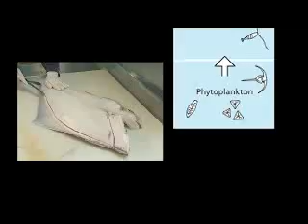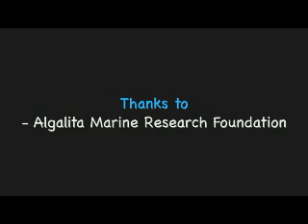The Growing Problem of Microplastics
When we made this short movie for the ProSea Foundation in The Netherlands, I was stunned to learn how pernicious plastics are in the marine environment.